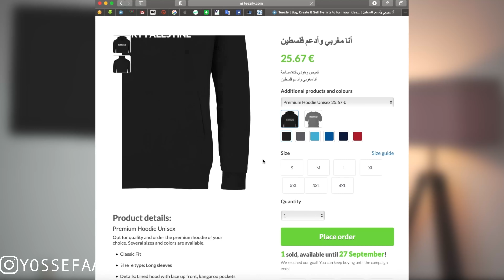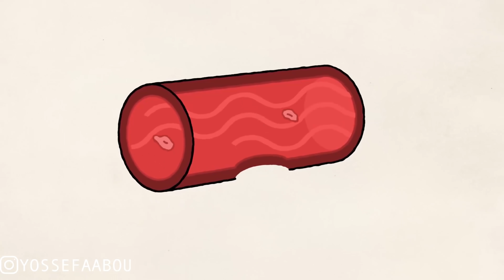😲راسبوتين | حين يتجسد الشر والفسق على هيأة انسان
أنا يوسف أعبو من المغرب , أحب الكتب والعلوم بالخصوص الفيزياء والفلك  , ببساطة مساحة تعتبر ثاني اكسيد الترفيه :)